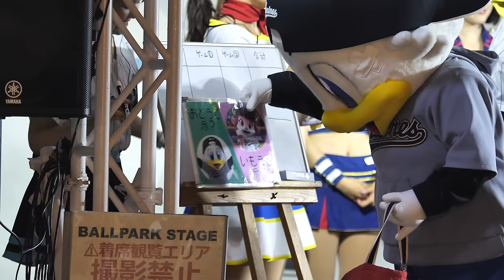組分けでズーちゃん、バッファローベルちゃんと組みたがるがこなつお姉さんに注意される